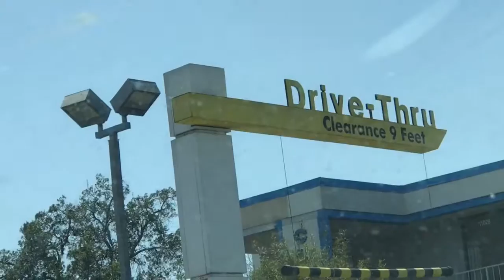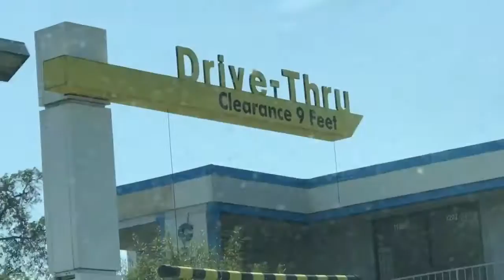Going to Walmart twice in a day vlog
Instagram Presley_reese_offical Snapchat presleymahaffay